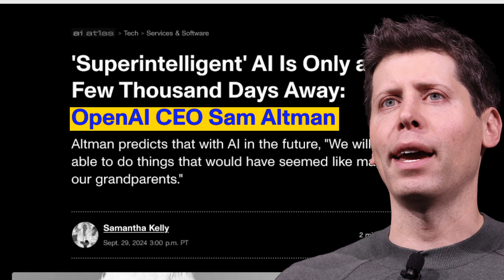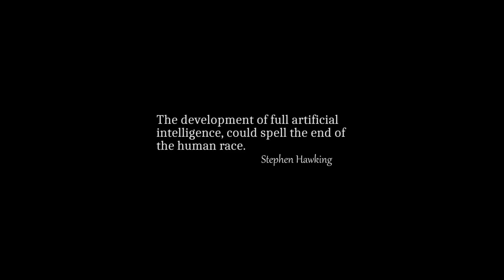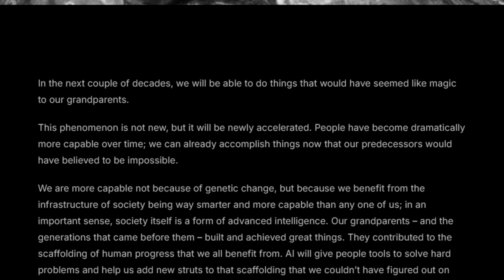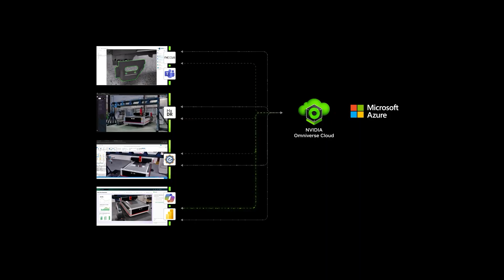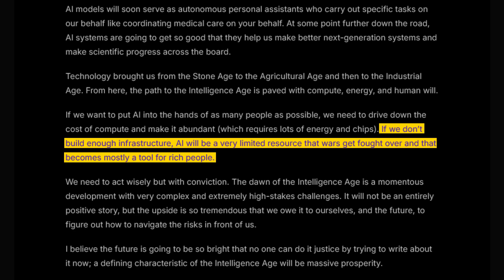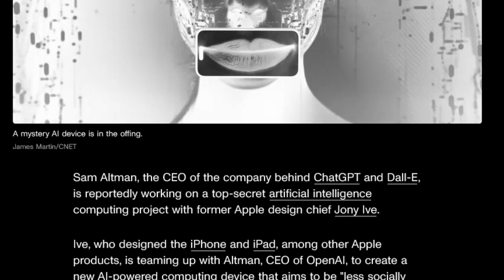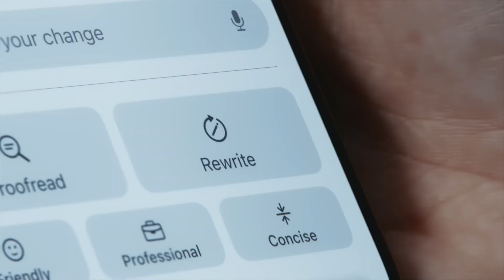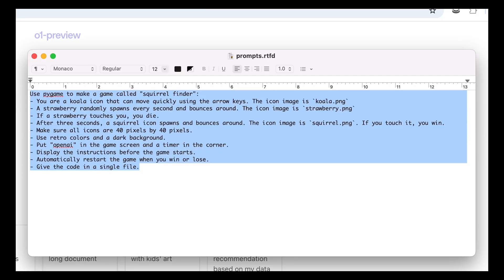Sam Altman PREDICTS "Superintelligence" in 'a few thousand days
'Superintelligent' AI Is Only a Few Thousand Days Away: Sam Altman

In this video, we uncover OpenAI CEO Sam Altman's bold claim that superintelligent AI is just a few thousand days away! We'll explore how this could usher in a new Intelligence Age, where AI could perform tasks that would have been pure science fiction not too long ago.

We'll also dive into Sam Altman's collaboration with Jony Ive, a visionary partnership that's set to shape the future of AI, and discuss the recent hack of OpenAI's Twitter account, shedding light on the vulnerabilities even leading tech companies face in this digital age.

If this video sparked your curiosity, check out these other fascinating videos on our channel:

Chapters:

Intro 00:00 - 01:32
AI SuperIntelligence: The Intelligence Age 01:33 - 07:21
Sam Altman Collaboration with Jony Ive 07:22 - 08:44
OpenAI's Twitter Account Hacked 08:44 - 10:09